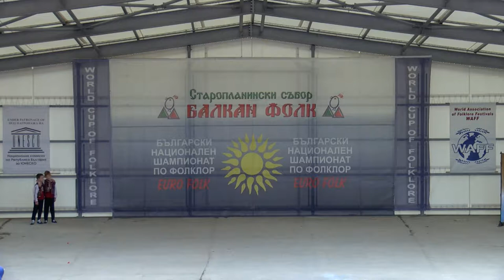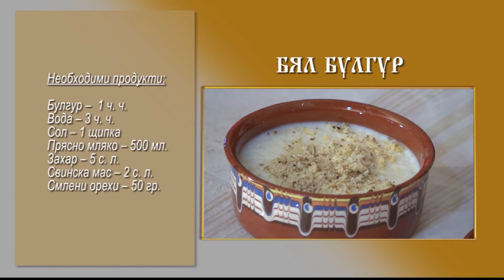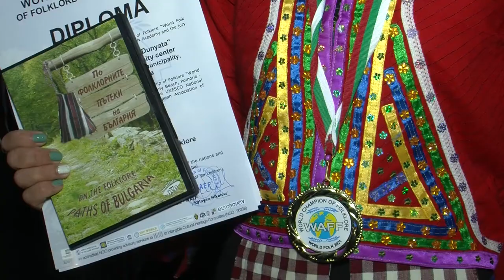Folklorna trapeza 616 HD (Novembеr 2021)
Folklore Table / Фолклорна трапеза 616 HD (Novembеr 2021) week TV show/седмично предаване TV Eurofolk
1. „Провикнал се Дели Димо“ - Мъжка певческа група към НЧ "Дочо Михайлов - 1906" - с. Бабук, общ. Силистра
2. “Лудо хоро” - Танцов състав - школа при ДЮФА "Българче" към Център за подкрепа за личностно развитие - ОДК - гр. Велико Търново
3. „Калгамашка“ - Танцов клуб "Китка" - гр.  Крумовград
4. „Разболяла се момата“ - Група за автентичен фолклор "Дунята" към НЧ "Бяло море 1929" - с. Черничево, общ. Крумовград
5. „Черньо са гости дошли“ - Група за автентичен фолклор "Дунята" към НЧ "Бяло море 1929" - с. Черничево, общ. Крумовград
6. „Бульо льо“ - Група за автентичен фолклор "Дунята" към НЧ "Бяло море 1929" - с. Черничево, общ. Крумовград
7. „Откакто почна войната“ - Група за автентичен фолклор "Дунята" към НЧ "Бяло море 1929" - с. Черничево, общ. Крумовград
8. „Сбирайте се моми“ - Група за автентичен фолклор "Дунята" към НЧ "Бяло море 1929" - с. Черничево, общ. Крумовград
9. „Шопски ритми“ - Детско-юношески танцов ансамбъл "Кюстендилче" към Обединен детски комплекс - гр. Кюстендил

1. „Proviknal se Deli Dimo“ - M"zhka pevcheska grupa k"m NCH "Docho Mikhaylov - 1906" - s. Babuk, obshch. Silistra
2. “Ludo khoro” - Tantsov s"stav - shkola pri DYUFA "B"lgarche" k"m Tsent"r za podkrepa za lichnostno razvitiye - ODK - gr. Veliko T"rnovo
3. „Kalgamashka“ - Tantsov klub "Kitka" - gr.  Krumovgrad
4. „Razbolyala se momata“ - Grupa za avtentichen folklor "Dunyata" k"m NCH "Byalo more 1929" - s. Chernichevo, obshch. Krumovgrad
5. „Chern'o sa gosti doshli“ - Grupa za avtentichen folklor "Dunyata" k"m NCH "Byalo more 1929" - s. Chernichevo, obshch. Krumovgrad
6. „Bul'o l'o“ - Grupa za avtentichen folklor "Dunyata" k"m NCH "Byalo more 1929" - s. Chernichevo, obshch. Krumovgrad
7. „Otkakto pochna voynata“ - Grupa za avtentichen folklor "Dunyata" k"m NCH "Byalo more 1929" - s. Chernichevo, obshch. Krumovgrad
8. „Sbirayte se momi“ - Grupa za avtentichen folklor "Dunyata" k"m NCH "Byalo more 1929" - s. Chernichevo, obshch. Krumovgrad
9. „Shopski ritmi“ - Detsko-yunosheski tantsov ansamb"l "Kyustendilche" k"m Obedinen detski kompleks - gr. Kyustendil